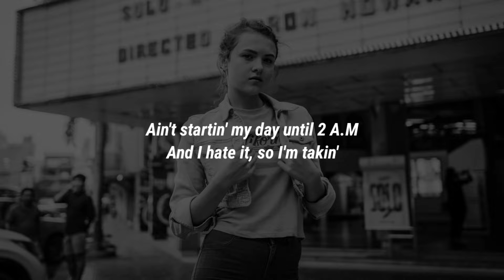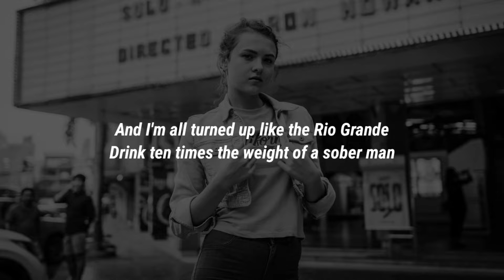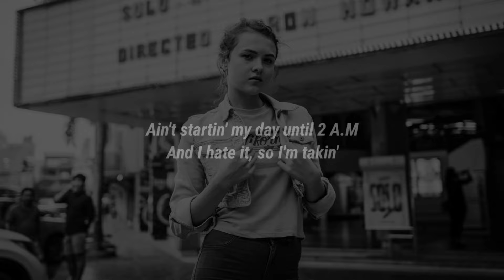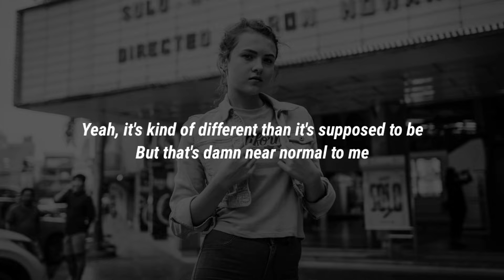Koe Wetzel - Damn Near Normal (Lyrics)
Lyrics:

[Verse 1]
Real job, good wife, two kids
Don't know what exit I missed
And this road I'm on is kinda dark alone
Fake job, no wife, no kids
Can't believe I'm livin' like this
I'm always alone with no way home
And here we go again, spiralin'

[Chorus]
And I'm all turned up like the Rio Grande
Drink ten times the weight of a sober man
Ain't startin' my day until 2 A.M
And I hate it, so I'm takin'
A little melatonin and a bag of weed
Plus fistful of xans just to fall asleep
Yeah, it's kind of different than it's supposed to be
But that's damn near normal to me

[Verse 2]
High highs, rock bottom blows
Been six feet deeper than most
I crawl out again and start spiralin'
(Start spiralin')

[Chorus]
That's damn near normal to me

[Bridge]
A little clarity
A little sanity
Would be good for me
Would be what I need
Doin' the best I can
So I don't understand

[Chorus]
Why I'm all turned up like the Rio Grande